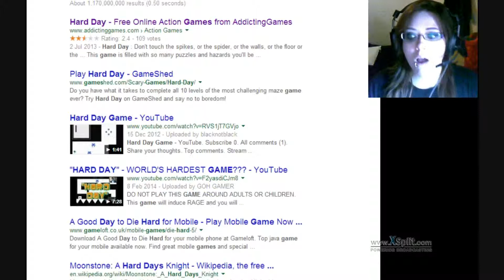Hard Day - I lose my mind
I had a hard day playing Hard Day... Enjoy my suffering.